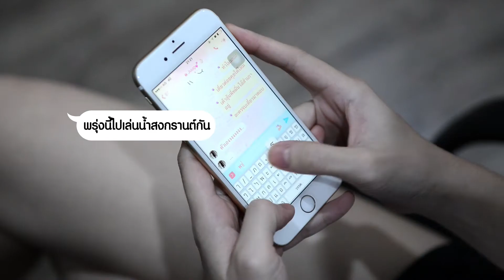7th Street Songkran HD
นัดกันยากหน่อย สงกรานต์นี้ 😂
“เพราะใครๆก็ใส่ 7th Street”